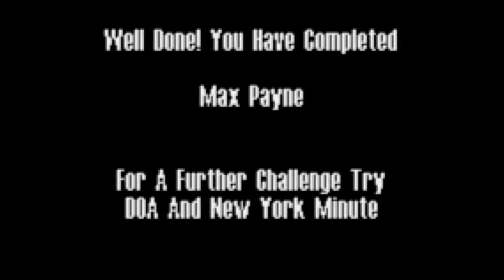Max Payne - Part 12: Playing Dirty (Finale)